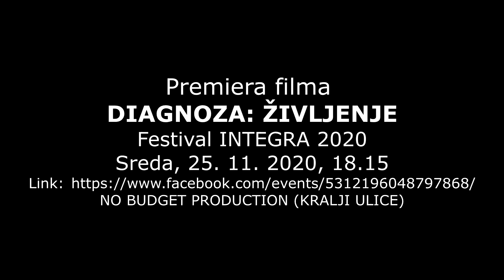Diagnoza: Življenje klip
Izsek iz novega filma Diagnoza: Življenje